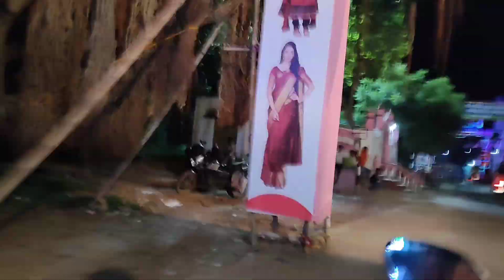নবমীর দিন সিউড়ির কোন প‍্যান্ডেলটা ভালো হয়েছে? | Nabamir Din Surir Kon Pandel Ta Valo Hoyeche?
hello guys in this video I will show নবমীর দিন সিউড়ির কোন প‍্যান্ডেলটা ভালো হয়েছে? after watch the video I will show you নবমীর দিন সাঁইথিয়া ঠাকুর দেখতে যাচ্ছি কোন ঠাকুর আর কোন প‍্যান্ডেলটা সবথেকে বেশি ভালো হয়েছে কমেন্টে জানাও so watch the video and enjoy.